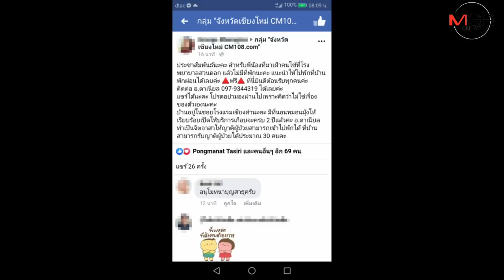สุดยอดคนชื่นชมทั้งเมือง! หนุ่มชาวเขาเปิดบ้านรับญาติ-ผู้ป่วยรอรักษา รพ.เชียงใหม่ พักฟรี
ชื่นชมกันทั้งบาง..อาจารย์หนุ่มชาวเขา น้อมนำพระราชดำรัสในหลวง ร.๙ เปิดบ้านพักผ่อน Shelter รับญาติ-ผู้ป่วยรอเข้ารับการรักษา รพ.มหาราชนครเชียงใหม่และโรงพยาบาลประสาท พักฟรี มีเครื่องอำนวยความสะดวกพร้อมสรรพ